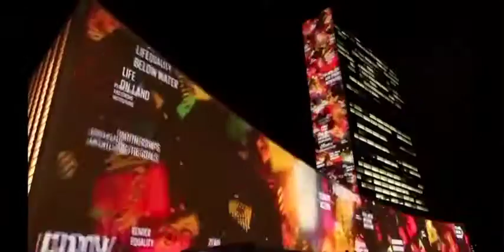Topics and Councils | Jakarta MUN 2016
ABC News
Agung Bayu Pramana
Ambassador Samantha Power
Breaking Bad Series
Donald Trump Speeches & Events
Hey Kids!
Net Entertainment News
Requiem For A Dream series
TakePart
The Telegraph
Tomasz Walczyk
UNDP
United Nations